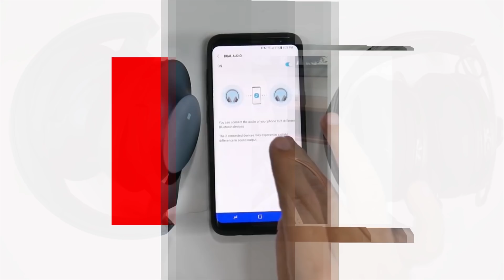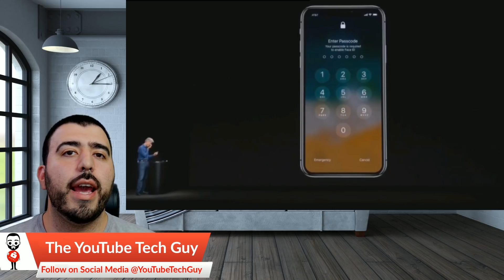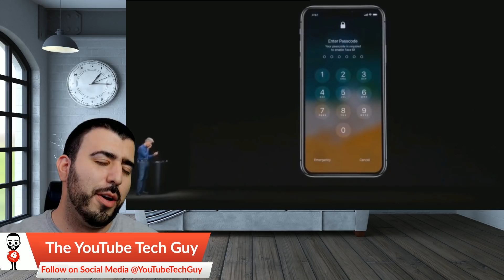No No No Face ID Did Fail Here's Why - YouTube Tech Guy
So I know apple said Face ID didn't fail, but no no no Face ID Did Fail Here's Why